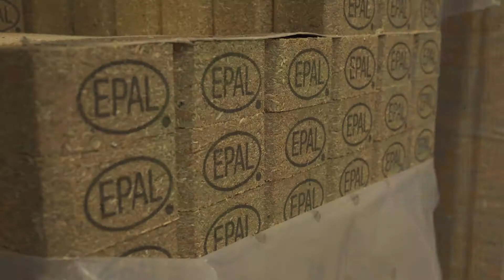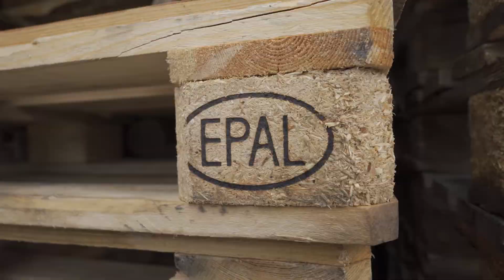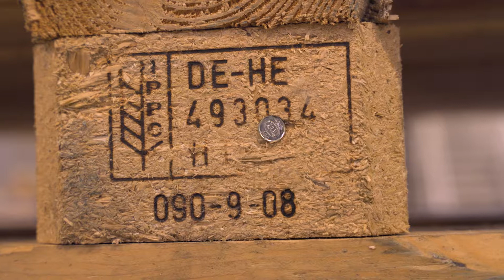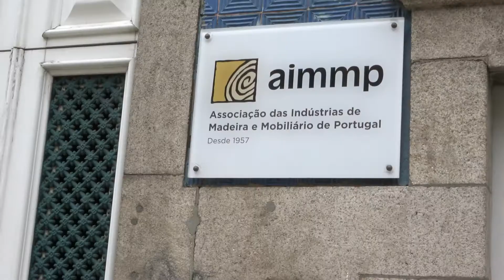EPAL in Circular Economy